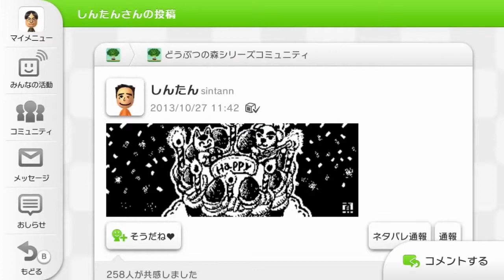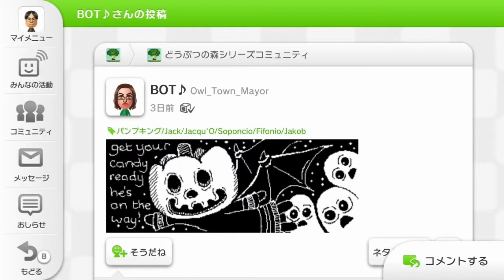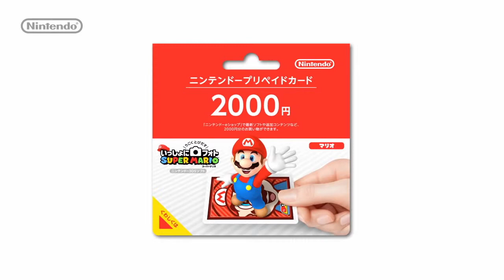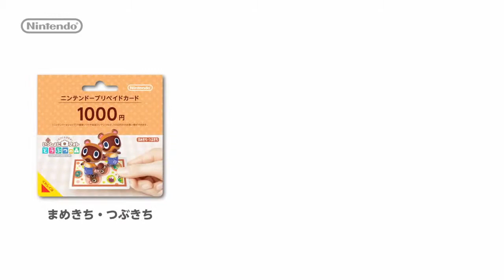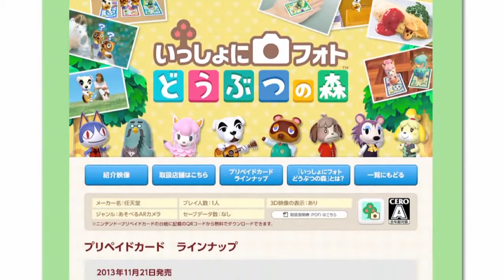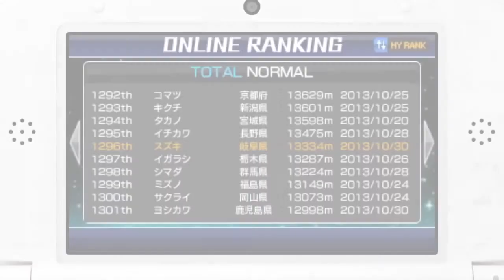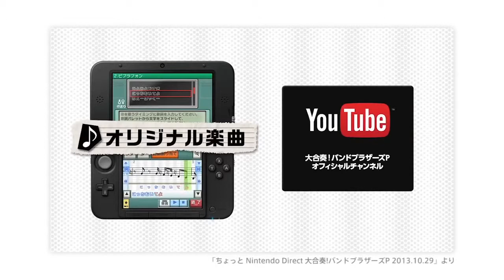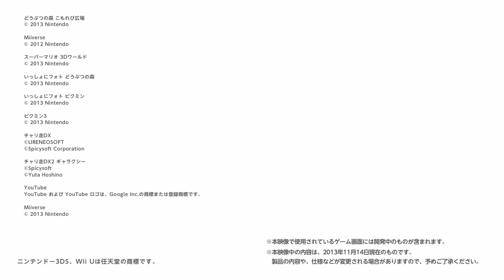Little Nintendo Direct Wii U and 3DS download software - November 14th, 2013 - Japanese presentation